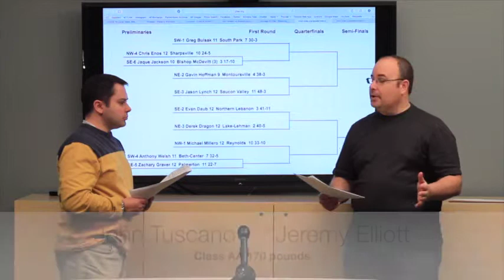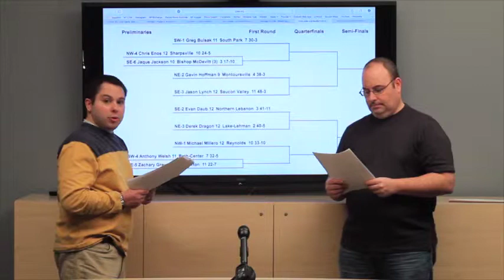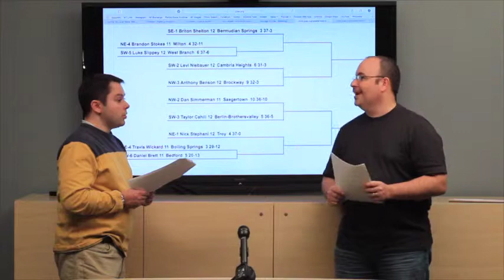2015 PIAA Wrestling Championships 170 AA picks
2015 PIAA Wrestling Championships 170 AA picks